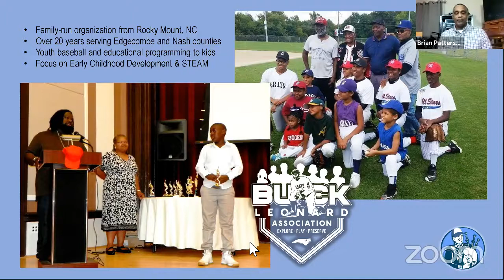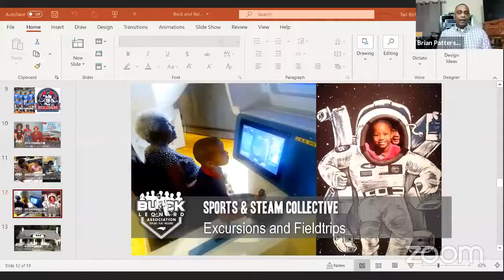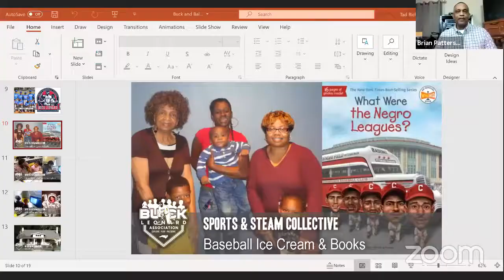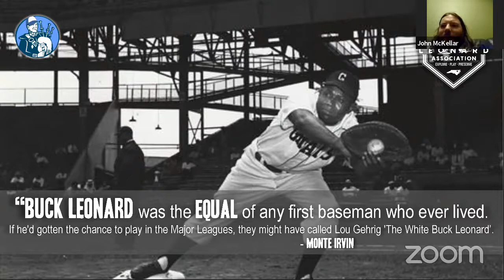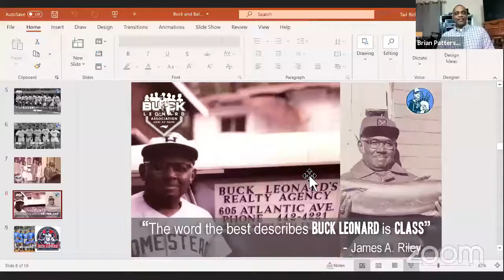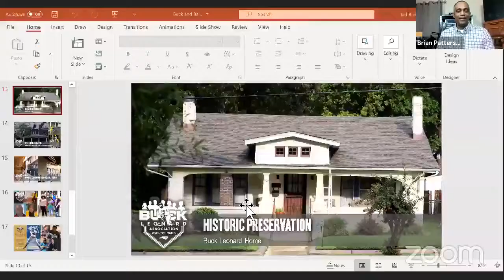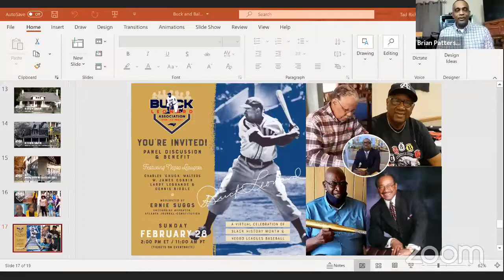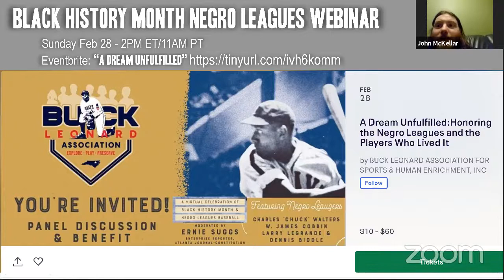NLBMArt Webcast - 23 Feb 21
Brian Patterson is VP of Operations for the Buck Leonard Association for Sports & Human Enrichment. The family-run organization from Rocky Mount, NC, has been offering youth baseball and educational programming to kids and families in Edgecombe and Nash counties for over 20 years.

You can donate to the Buck Leonard Association for Sports and Human Enrichment